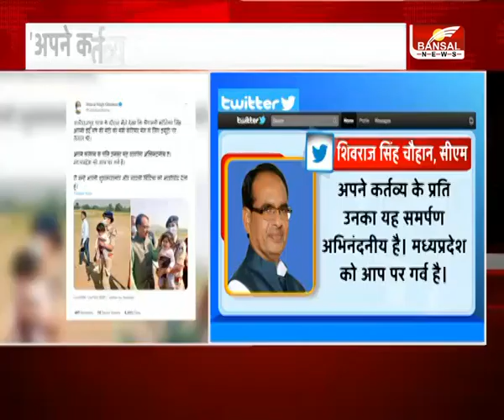बेटियों के प्यारे मामा CM Shivraj, हेलीपैड पर DSP की बेटी को किया दुलार,बच्ची को गोद में लिया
मुख्यमंत्री शिवराज सिंह चौहान का बच्चों से प्रेम किसी से छिपा नहीं है...अलीराजपुर दौरे के दौरान जब महिला डीएसडी मोनिका सिंह को उन्होंने अपने बेटी के साथ देखा तो खुद को रोक नहीं पाए.. मुख्यमंत्री रवाना होने हेलीपेड पर पहुंच गए थे..लेकिन जब उन्होंने देखा कि यहां ड्यूटी कर रही डीएसपी अपनी बेटी को भी संभाले हुए हैं.